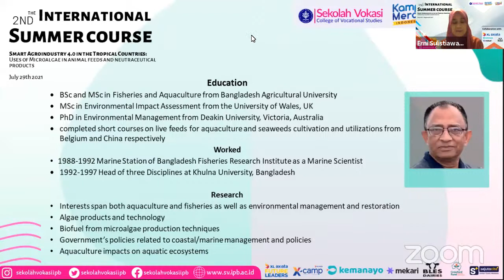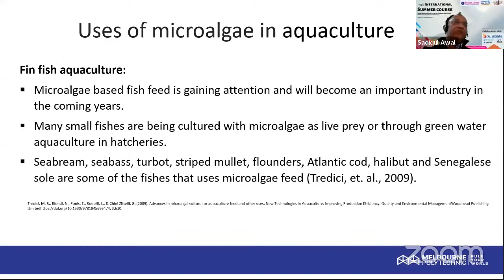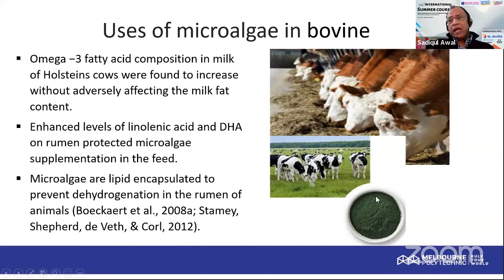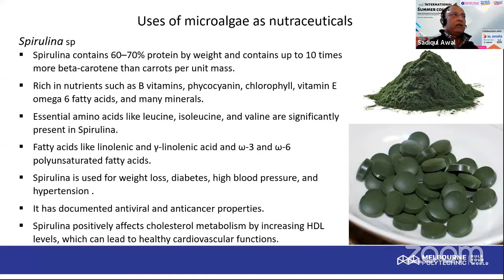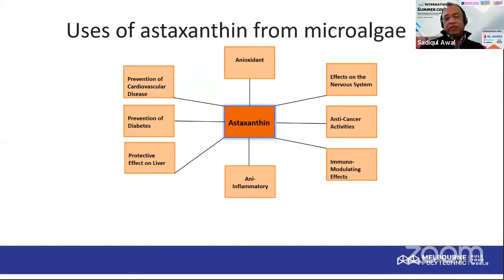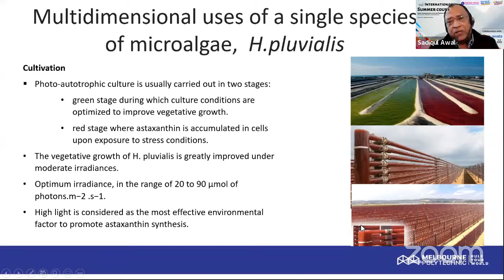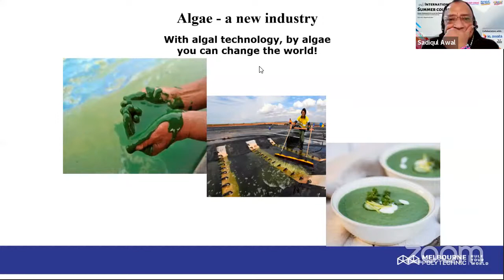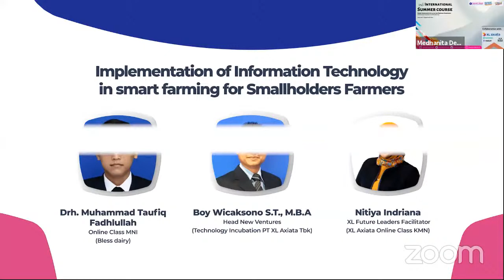SC General Lecture MP